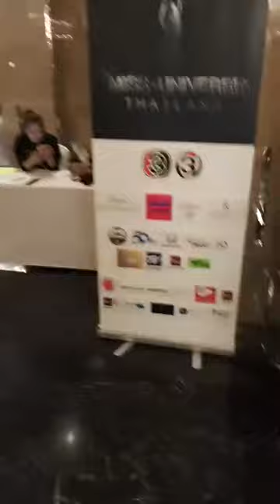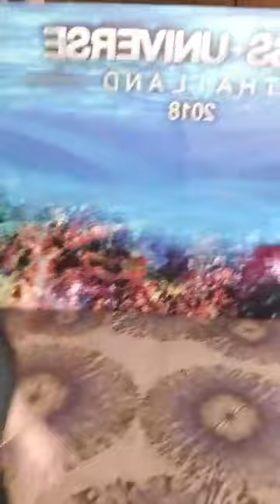รอบชุดว่ายน้ำ Miss Universe บรรยากาศดี๊ดี